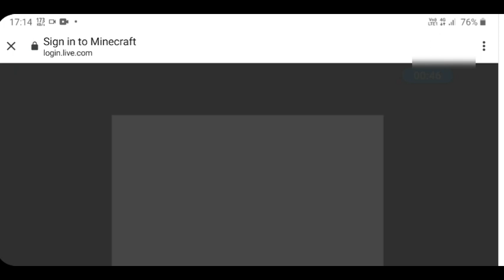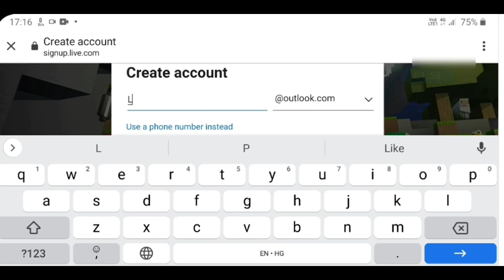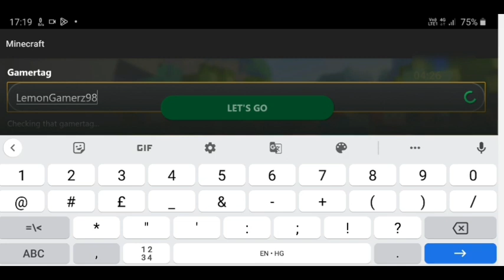How to sign in Minecraft PE | Minecraft mein sign in kaise kare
How to sign in minecraft pe 1.21

How to sign in minecraft pe 1.20

How to sign in minecraft pe 1.19

how to sign in Minecraft pocket edition

how to sign in your minecraft microsoft account easy

how to minecraft sign in 1.19.2

minecraft sign in kaise kare 2022

minecraft me sign in kaise kare

Minecraft mein sign in kaise karen

How to sign up minecraft pe 1.19

How to join server in minecraft pe

How to play minecraft 1.19 with friends

Minecraft mein sign up kaise karen